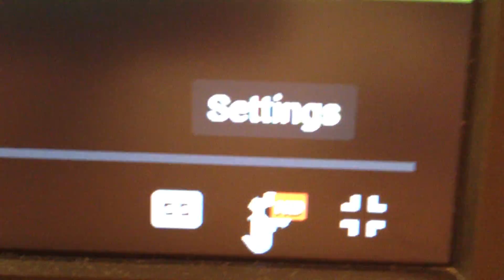small house speed decorateing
hi guys please follow the instructions in the beginning of the video I hope you enjoyed this commet down bellow if you want more and if so what den I hope you enjoyed :)